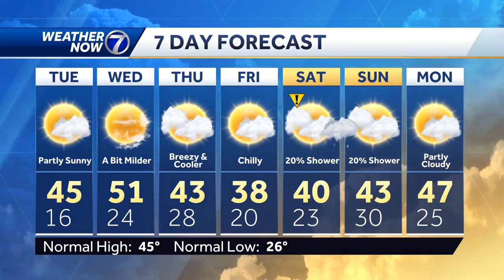Cold again tonight: November 27 Omaha